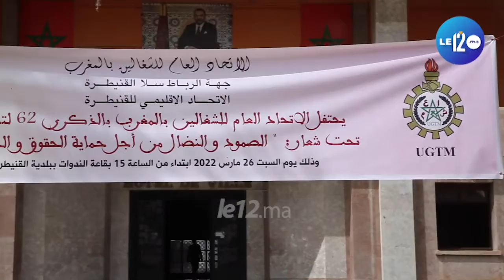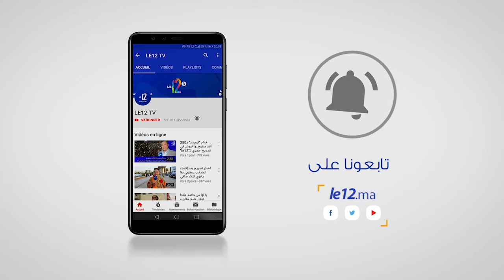نقابة الإستقلال تحفل بذكرى ميلاد الزومي في ذكرى التأسيس الاتحاد العام للشغالين